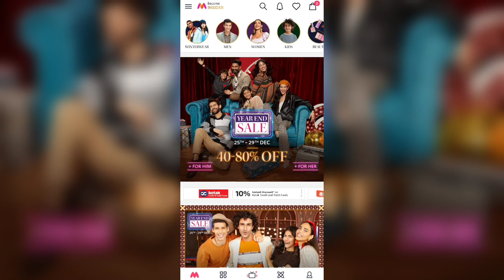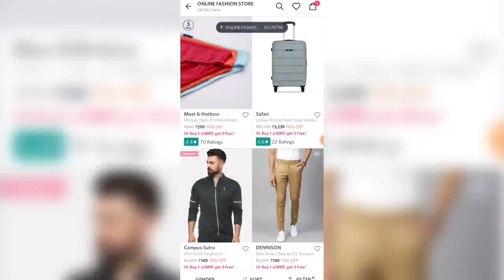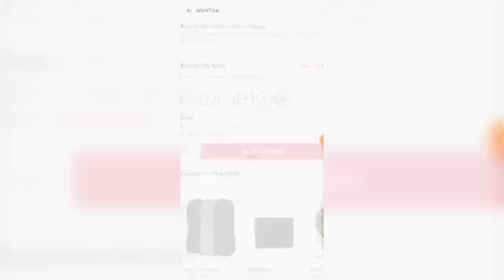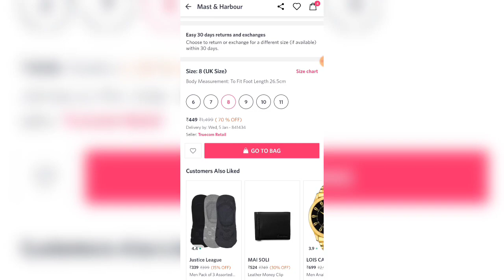MYNTRA BUY 1 GET 3 FREE😍| MYNTRA ₹500 CASHBACK OFFER | MYNTRA BIGGEST DISCOUNT DEALS🔥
MYNTRA BUY 1 GET 3 FREE😍| MYNTRA BIG FASHION FESTIVAL SALE OFFER | MYNTRA BIGGEST DISCOUNT DEALS